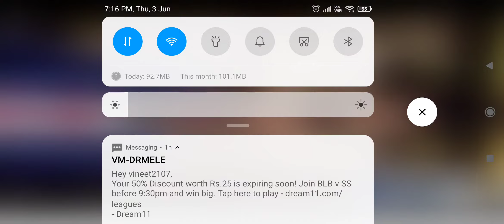Art of closing skills in network marketing by Vinay patil sir Part - 2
Hi guys this is vineet here u can learn sale closing tips by Vinay patil sir